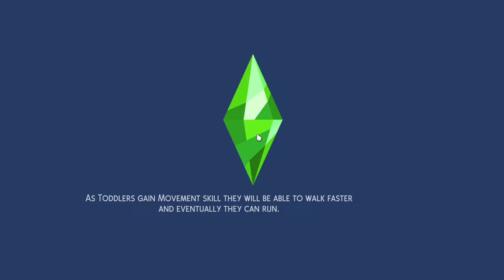Let's Play The Sims 4 EP6 [[No Commentary]]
Welcome to another day with the Sheppard Family. I hope you enjoy the natural sounds of gameplay.